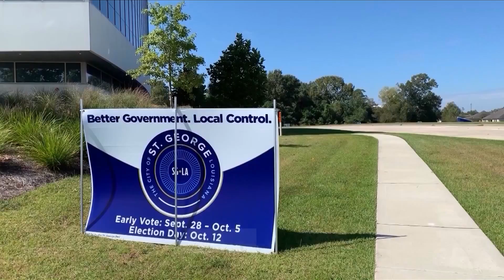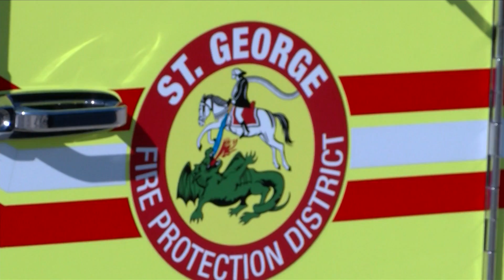St. George Day 7, arguments continue